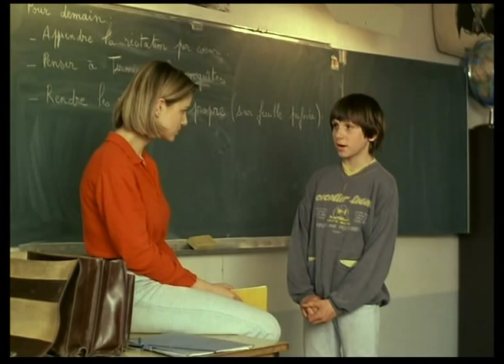Lärm & Wut - Trailer Deutsch - DropOut 010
Lärm & Wut (DE BRUIT ET DE FUREUR) Jean-Claude Brisseau